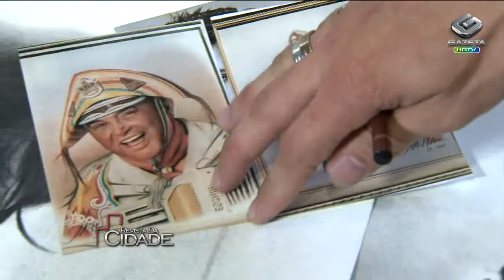O artista 03/10/2013